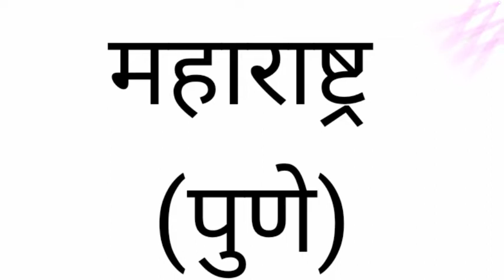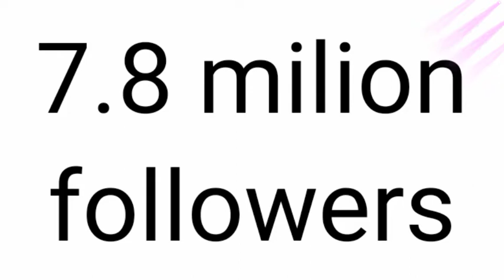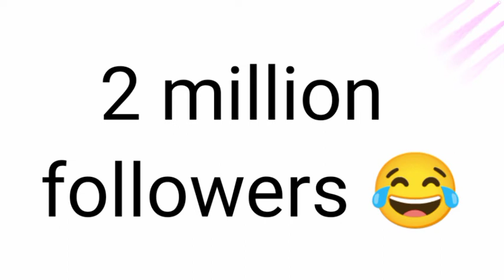TOP 10 INSTAGRAM FOLLOWERS ON IPL TEAMS ||जनिये आयपीएल की कौन सी टीम के सबसे ज्यादा followers हे